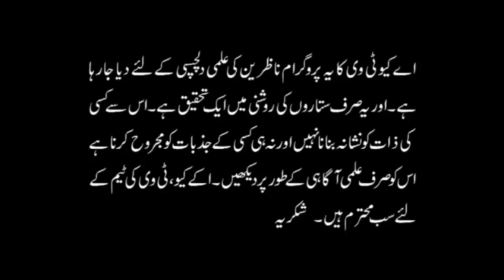Mujh Say Mery Naam nay ye kia Kya | Name Benefits | Naam ke asrat | Astrologer Ali Zanjani | AQ TV